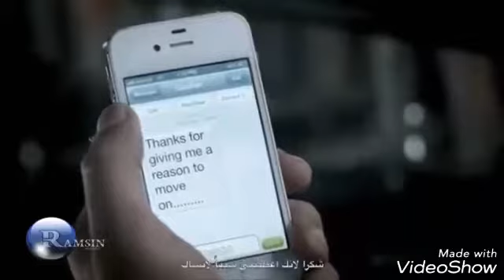BEN O ARTIK ESKİ BEN DEYİLİM